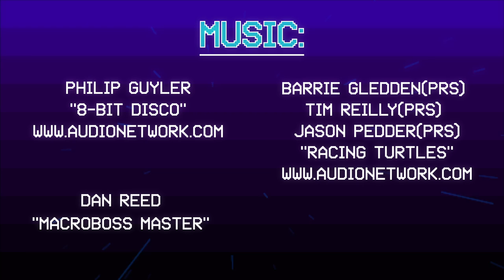OLLIE THE DEAD! Player #14 Dan Delanois - Shredit Cards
Now With Raw Footy!

Every Monday amateur skateboarders submit their ten best tricks for a chance to play Shredit Cards and win up to $250 in credit at the Skatepark of Tampa online skate shop.

This Weeks Player:
Dan Delanois
Age: 21
Current City: Fort Myers, FL

To submit your footage to Shredit Cards e-mail a link of your 10 best tricks to and we will contact you if you qualify.

Music
Artist- Philip Guyler
Song- 8-Bit Disco

Artist- Dan Reed
Song- Microboss Master

Artist- Barrie Gledden, Tim Reilly, & Jason Pedder
Song- Racing Turtles